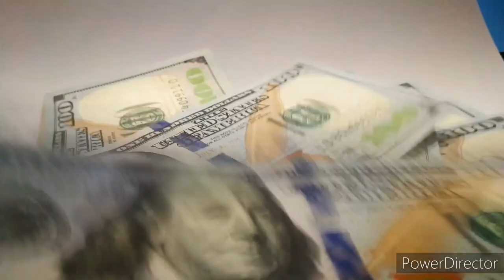২০২৩ সালে সোনার গহনা এই ভাবে কিনুন ১০০% পিওর সোনা /It will be good to buy gold in 2023 /@GoldJack2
২০২৩ সালে সোনার গহনা এই ভাবে কিনুন ১০০% পিওর সোনা /It will be good to buy gold in 2023 /@GoldJack2

বন্ধুরা আমি আমার অভিজ্ঞতা থেকে দেখছি জে আপনারা ভালো সোনার গহনা কি ভাবে দেখে কিনবেন আর কি ভাবে গহনা তৈরি করবেন আসা করি আপনাদের একটু হলে ও উপকার হবে জদি ভিডিও টি ভালো লাগে একটি লাইক করে দিবেন আর ভিডিও টি জদি ভালো লেগে থাকে আমাদের এই চ্যানেল টি সার্চকেরাইব করবেন ধন্যবাদ।